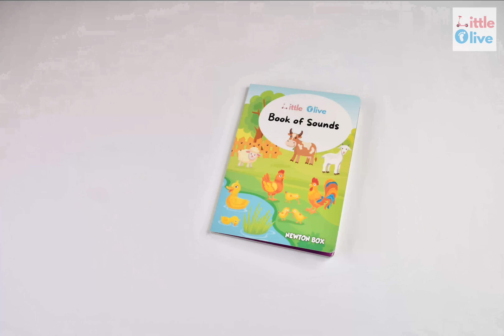Little Olive Newton learning kit for 1-2 year old